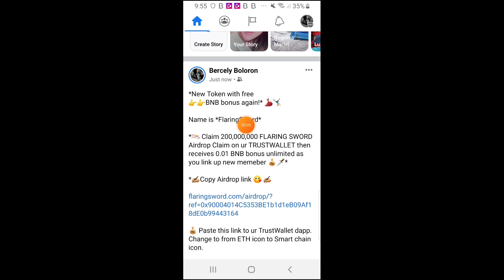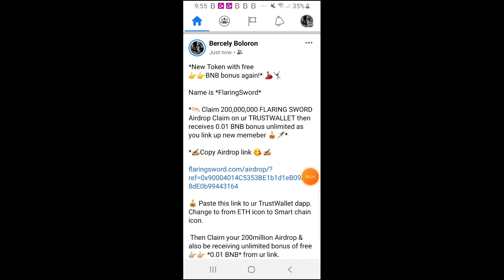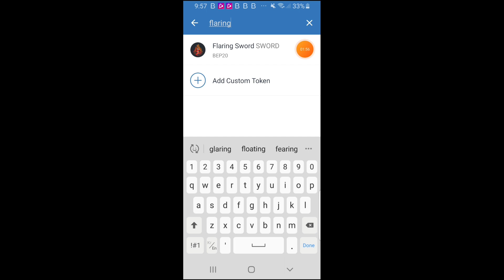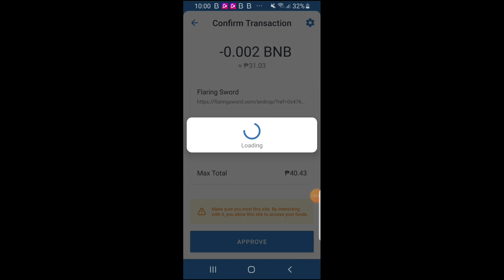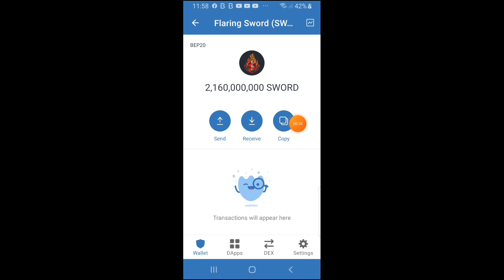AIDROPS Flaring sword tokin habol na ang mga wala 3days to go nalang po mawawala na airdrops nya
*New Token with free
👉👉BNB bonus again!* 💃🏻🤸🏻‍♂️

Name is *FlaringSword*

*💫 Claim 200,000,000 FLARING SWORD Airdrop Claim on ur TRUSTWALLET then receives 0.01 BNB bonus unlimited as you link up new memeber 💰🗡️*

*✍🏼Copy Airdrop link :-* ✍🏼

💰 Paste this link to ur TrustWallet dapp.
Change to from ETH icon to Smart chain icon.

 Then Claim your 200million Airdrop & also be receiving unlimited bonus of free
👉🏼👉🏼 *0.01 BNB* from ur link.

*How to Add name Manually*
*💫 Contract Address :-*
 0x17dD6e742A5324D3F1B2b242374fc01Bc61ee56d

💫 Name :- Flaring Sword
💫 Symbol :- SWORD
💫 Decimal :- 18

*Let nothing be ur excuses of missing this airdrop, do it now now* ✊🏼✊🏼✊🏼
*Earn 30% BNB and 70% BNB Sword Token reward for every referral in airdrop and presale*